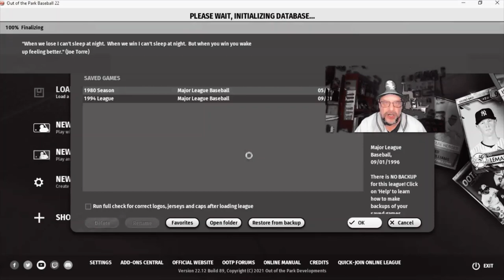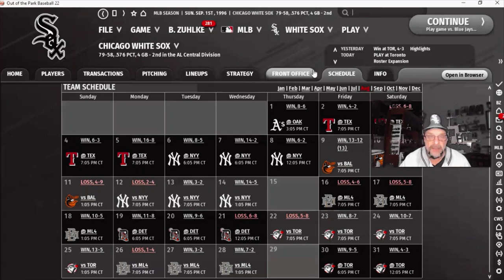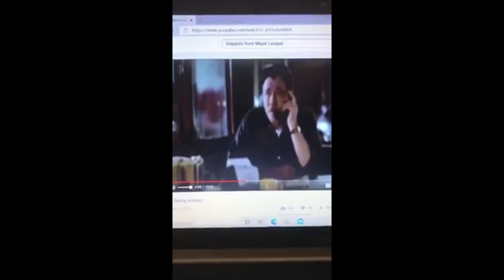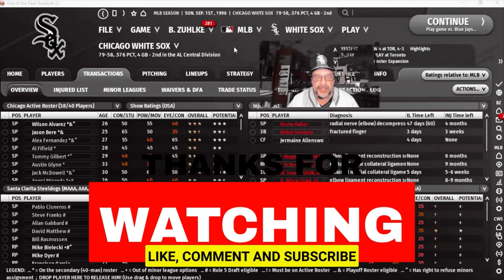OOTP22 1996 Chicago White Sox: SEP 1st Call-Ups and Status Report | Ep. 25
The 1996 Chicago White Sox have arrived at September 1st in our 1996 Out of the Park Season! That means only one month's worth of remaining games (25 to be exact) AND minor league call-ups. Check it out. See where we are currently as it relates to the playoffs and who we called up for our stretch run.